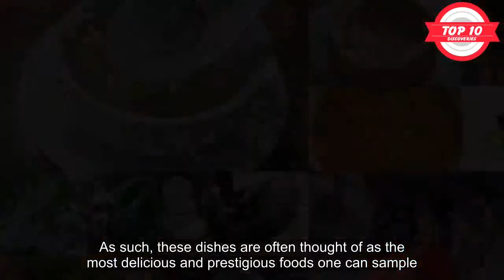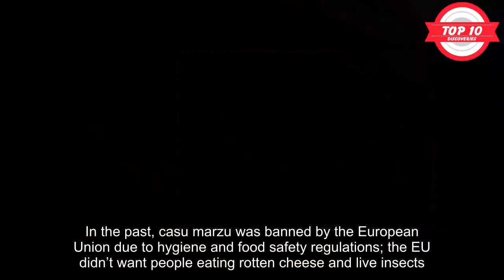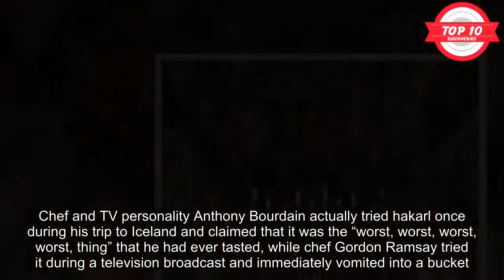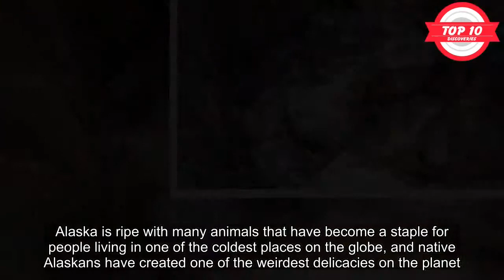10 Disgusting Delicacies From Around The World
From caviar to filet mignon, every culture and society has foods that are considered delicacies. As such, these dishes are often thought of as the most delicious and prestigious foods one can sample.
However, delicacies vary greatly from country to country. In many instances, the favorite foods of one country can be viewed with disgust and aversion by those from other places. One person’s filet mignon can look like gruel to another. Louise Fresco is quoted as saying, “Food is something holy”; these delicacies, however, can be viewed as terrors straight from Hell.